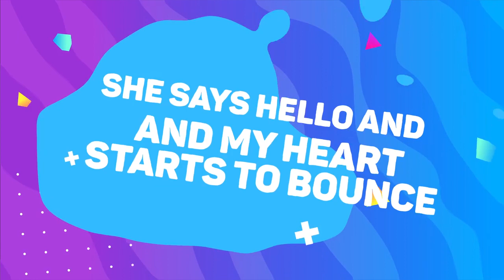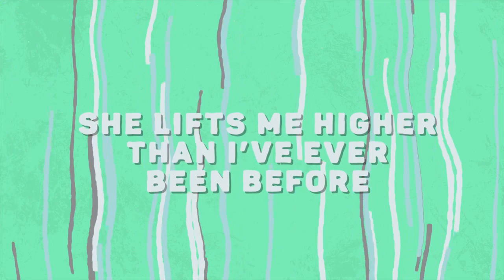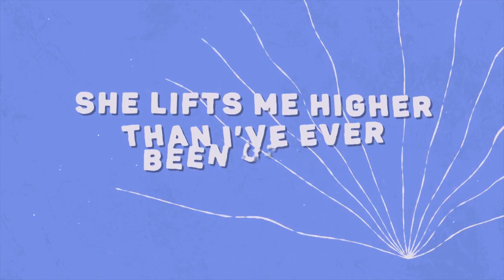Randy San Nicolas - She Lifts Me (Lyric Video)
She just makes me feel like a better man. You know what I'm talking about...